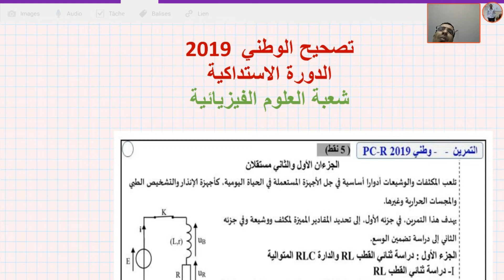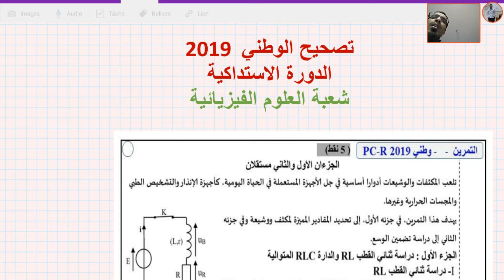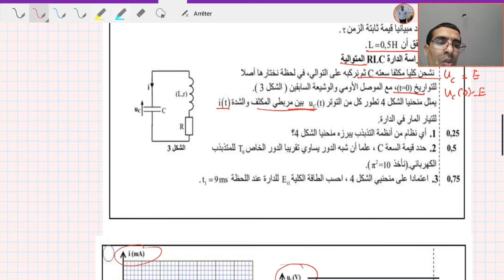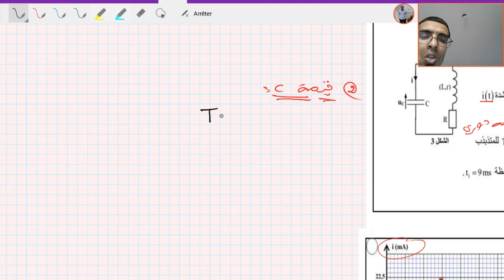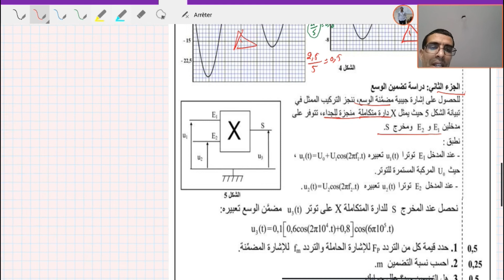Chaîne Oméga - PC - تصحيح وطني 2019 الدورة الاستدراكية - مسلك العلوم الفيزيائية - الكهرباء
الدورة الاستدراكية
 تمرين الكهرباء
مسلك العلوم الفيزيائية
ُElectricité
هاشمي
Chaîne Oméga
Hachimi, Mustapha, Mathématique, Physique et chimie,
الرياضيات ، الفزياء , الكمياء